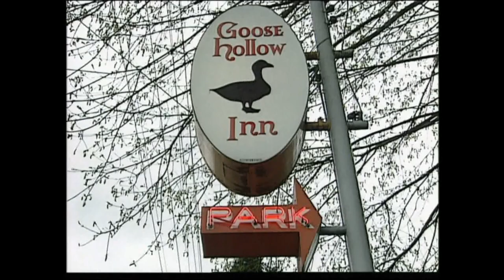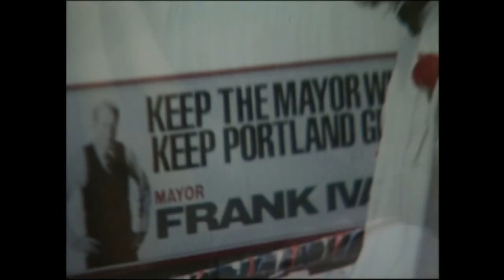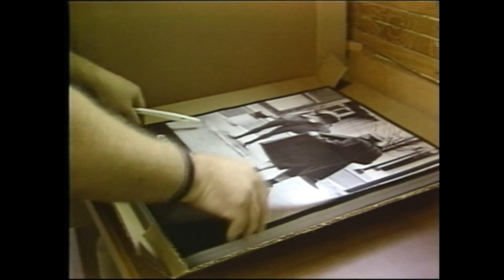Former Portland mayor Bud Clark dies at age 90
Bud Clark served as mayor of the Rose City in the '80s and '90s. He became known, among other things, for riding his bike to work and "exposing himself to art."